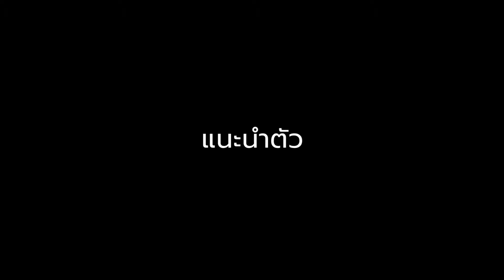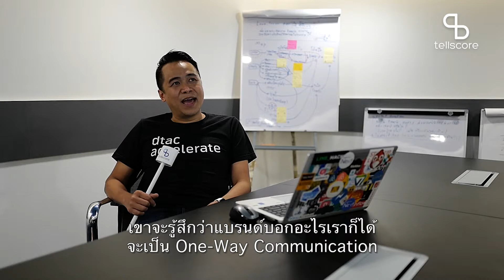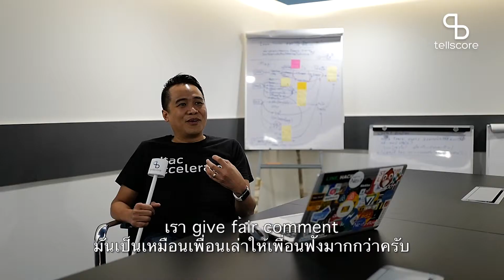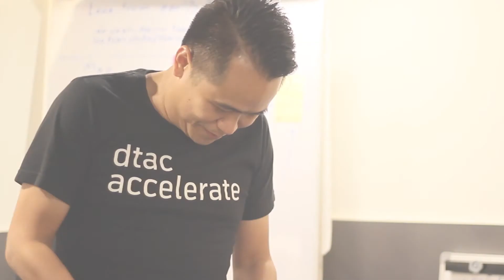พี่ใหญ่ของครอบครัว DTAC Accelerate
“พี่เหม็ง” สมโภชน์ จันทร์สมบูรณ์ ผู้อำนวยการฝ่ายนวัตกรรมธุรกิจ และ DTACAcclerate บอกเล่าเรื่องราวสุดอินซไปร์ที่ทำให้ DTACAccelerateFamily เป็นครอบครัวเล็กๆ ของเหล่าสตาร์ทอัพไทยที่มีความฝันใหญ่ๆ พร้อมสำรวจศักยภาพที่ไร้ขีดจำกัดของโลกดิจิทัลที่ Tellscore ต้องขอเตือนว่า Influencer ไม่ควรพลาด แล้วมาเปลี่ยนความเห็นของคุณเป็นรายได้ที่